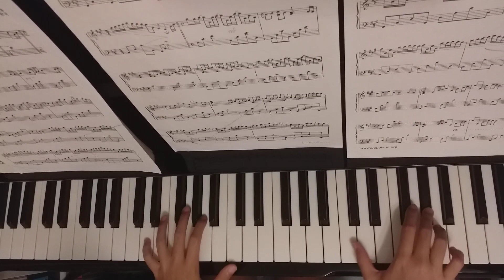River flows in you. Soothing,relaxing piano music Close your eyes and listen...❤